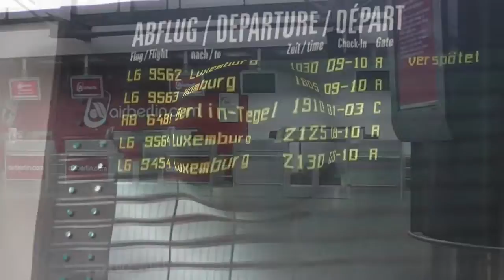Tour am Flughafen Saarbrücken (SCN)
Willkommen! In diesem Video machen wir eine kleine Tour am Flughafen Saarbrücken-Ensheim und zeigen euch das Terminal innen und außen. Außerdem seht ihr: Landung eines AirBerlin Airbus A319, Landung einer Luxair Dash, Take-off der Luxair Dash.

Das ganze gibt es heute ausnahmsweise mal in HD.